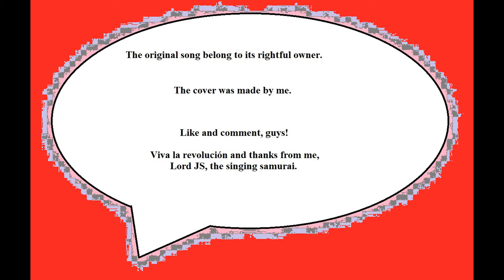Irish medley ( acoustic )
Here's an Irish medley played on an Epiphone L 00 acoustic guitar.